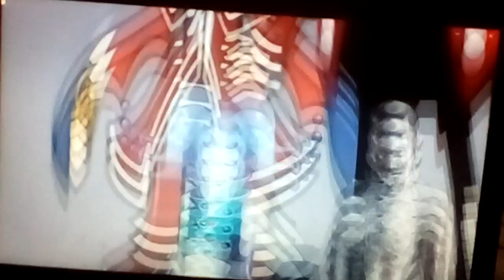Capcom Villains VS SEGA Villains - Death Egg Robot (Sonic Generation)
Capcom Villains
- Dr. Wily
- Jedah Dohma
- Seth
- Carla Redames
- Yami
- Vergil

SEGA Villains
- Doctor Eggman
- Dark Prince
- Dural
- Evila
- Singularity
- Satanaoi